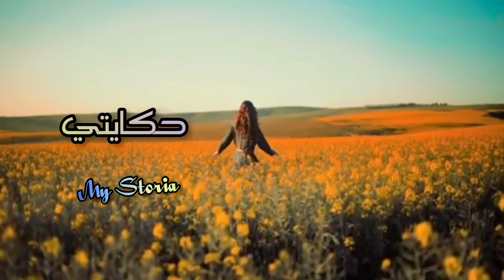قصتي مع العساس... قاليا آجي نلعبو 😌 وبقى كيتحايل عليا حتى تقب الورقة😪😱